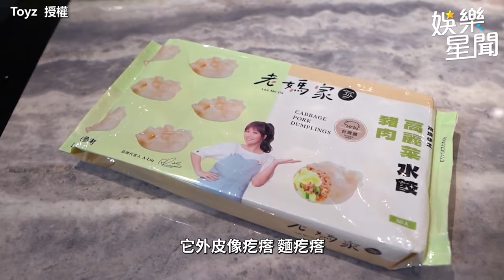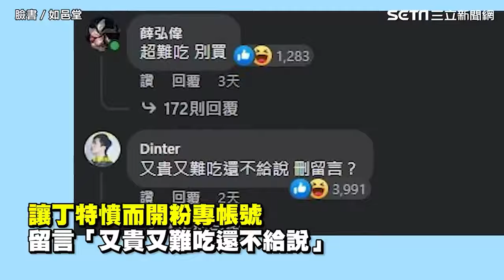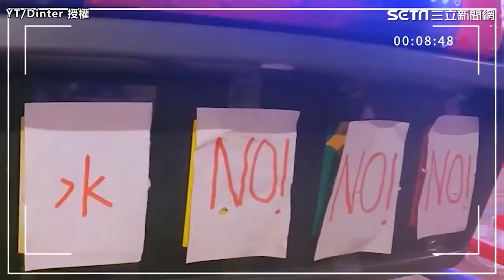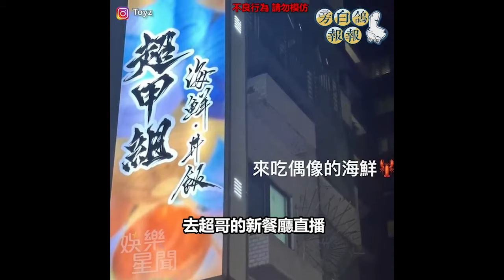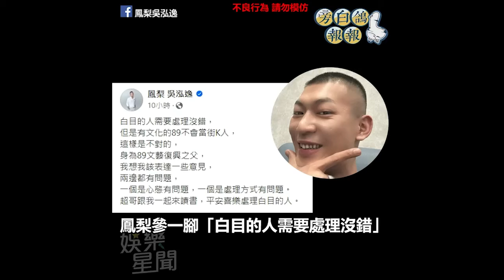東西難吃能說真話嗎？他們嘴秋評「狗都不吃」、吐出食物｜三立娛樂星聞